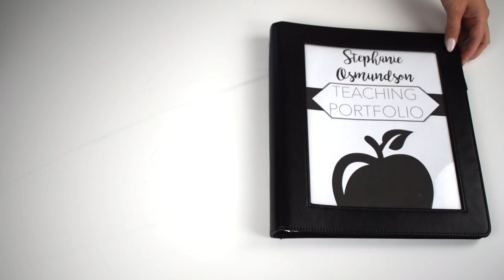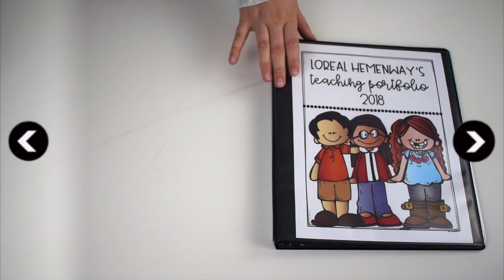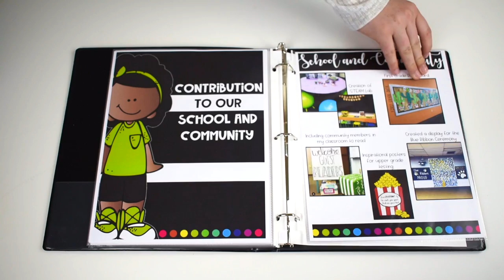Interview Tips | Get Your Dream Job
Check out the tips that helped us to interview successfully and that could get you closer to landing your dream job!!!